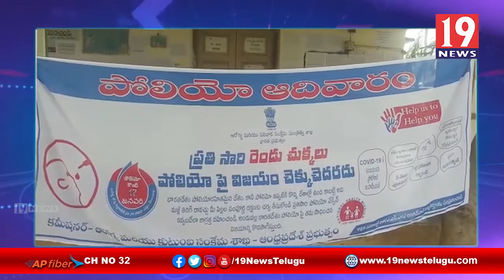సాలూరు మండలం పి హెచ్ సి మెడికల్ ఆఫీసర్ సురేష్ చంద్రదేవ్ ఆధ్వర్యంలో పల్స్ పోలియో - విజయనగరం జిల్లా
సాలూరు మండలం పి హెచ్ సి మెడికల్ ఆఫీసర్ సురేష్ చంద్రదేవ్ ఆధ్వర్యంలో పల్స్ పోలియో - విజయనగరం జిల్లా | 19 Newstelugu